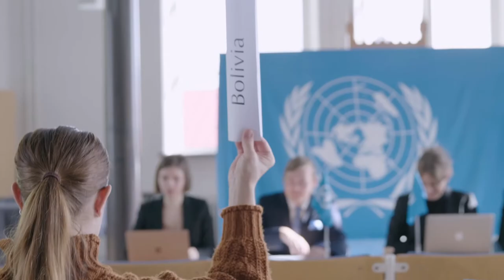Samhällsvetenskapsprogrammet Katedralskolan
Samhällsvetenskapsprogrammet på Katedralskolan har två inriktningar: samhällsvetenskap och beteendevetenskap.